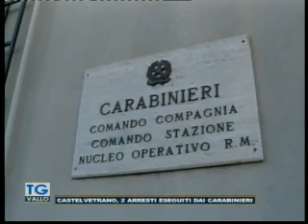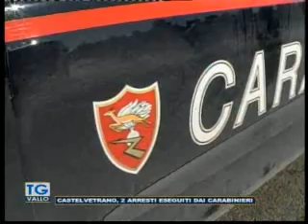TgVallo Mazara 28 10 2019